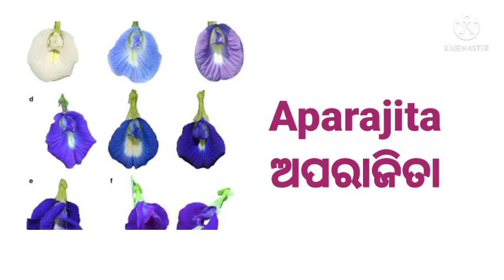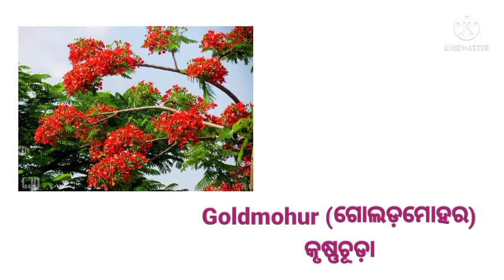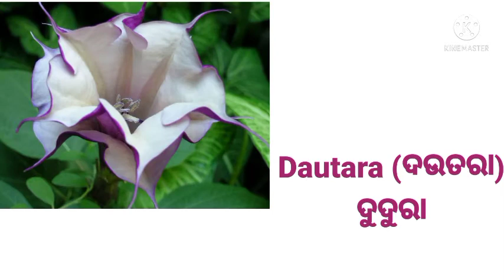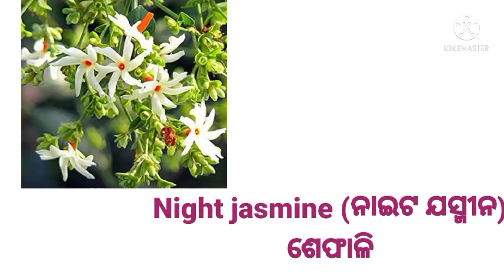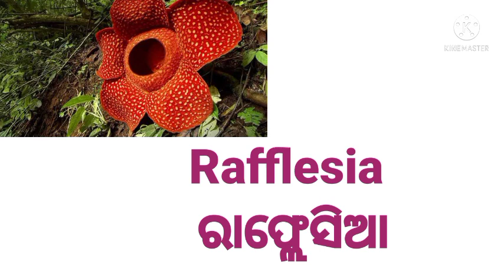ଫୁଲ ମାନଙ୍କର ନାମ।Flowers Name||Name of Flowers||Name of Flowers with Picture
YourQueries:-
Flowers with picture ,all flowers,

Name of Flowers in English:-